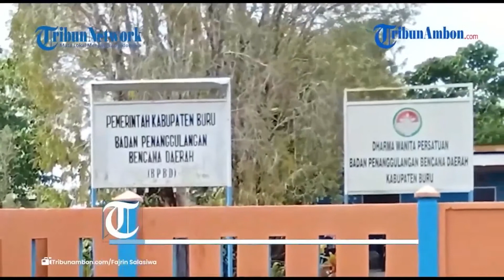Pemkab Buru Bakal Tetapkan Status Tanggap Darurat Angin Puting Beliung Di Desa Waenetat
AN Laporan Wartawan TribunAmbon.Com, Fajrin S Salasiwa

NAMLEA,TRIBUNAMBON.COM - Pemerintah Kabupaten Buru akan mengeluarkan status tanggap darurat terkait bencana angin puting beliung di Desa Waenetat,Kecamatan Waeapo yang memporak-poranda puluhan rumah warga, Minggu siang (5/3/2023).

“Pertama, tim kita sudah turun ke lapangan melakukan verifikasi untuk secara jelas mengetahui dampak kerusakan yang ditimbulkan apa saja, dan kemudian kita laporkan ke pimpinan dalam hal ini Penjabat Bupati untuk mengeluarkan status tanggap darurat,” terang Kepala Dinas Badan Penanggulangan Bencana Daerah (BPBD) Kabupaten Buru, Hadi Zulkarnain kepada TribunAmbon.com, Senin (6/3/2023).

Lebih lanjut, Hadi Zulkarnain mengungkapkan setelah proses pendataan korban terdampak telah dilakukan, kemudian akan dikeluarkan status tanggap darurat bencana.

Artikel ini telah tayang di TribunAmbon.com dengan judul Pemkab Buru Bakal Tetapkan Status Tanggap Darurat Angin Puting Beliung di Desa Waenetat,
Penulis: Fajrin S Salasiwa | Editor: Salama Picalouhata